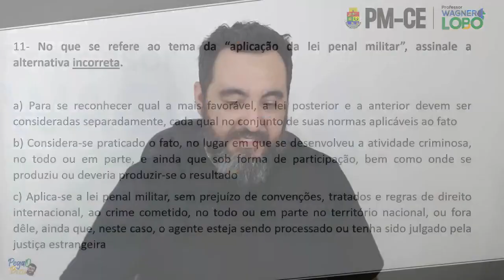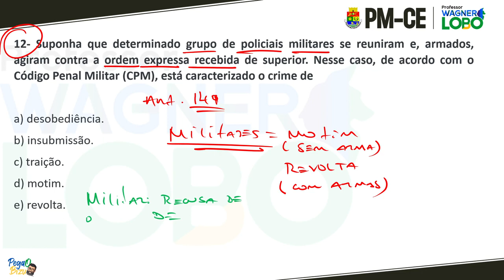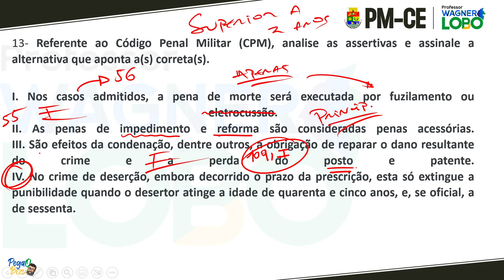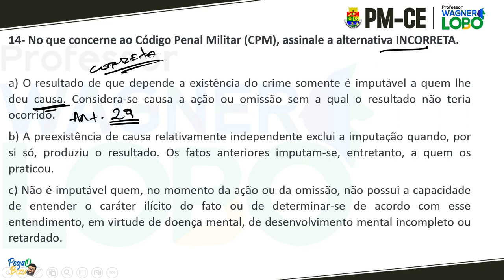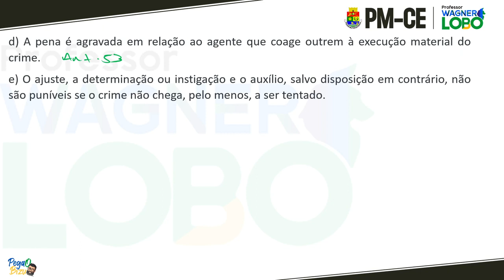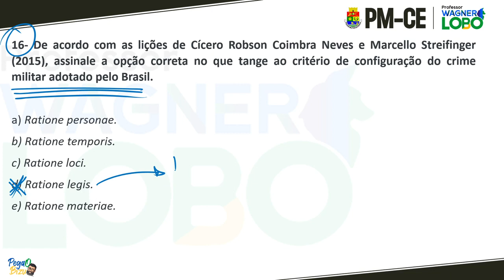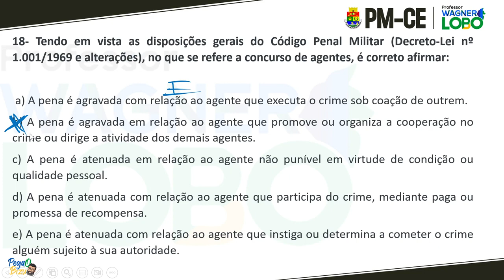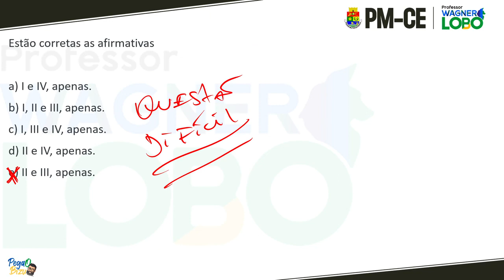Professor Wagner Lobo - Mini Curso PMCE - AULA 02 - EPP CONCURSOS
EPP COCNURSOS
Professor Wagner Lobo - EXCLUSIVO NO EPP CONCURSOS